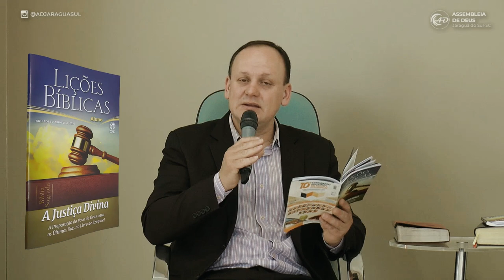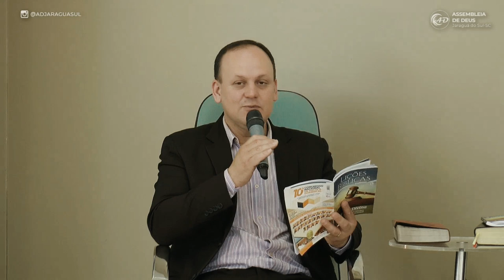Lição 11 - A Visão do Templo e o Milênio - EBD em dia